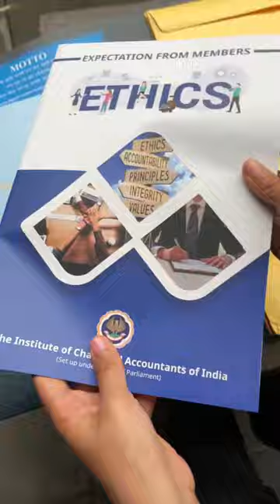Unboxing Convocation Kit | CA Convocation 2022